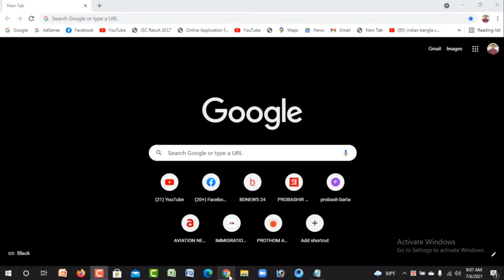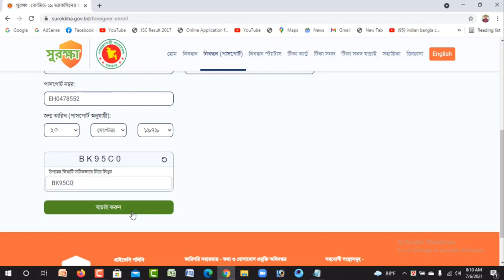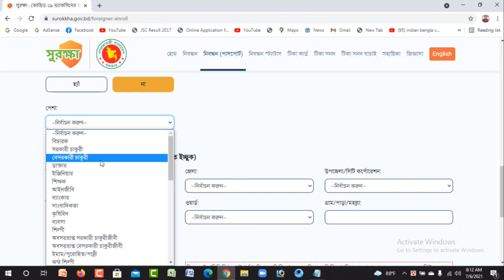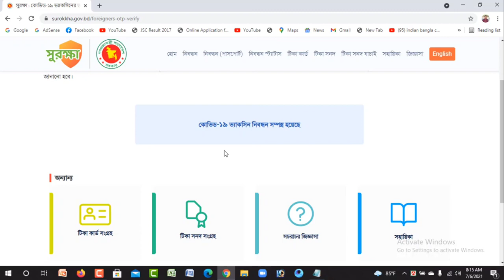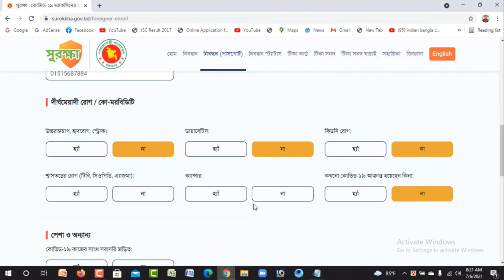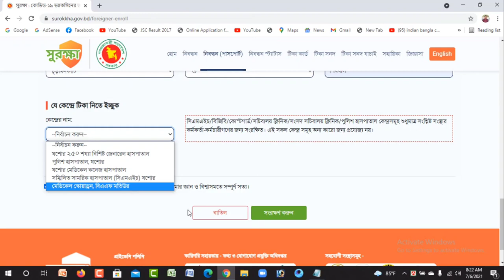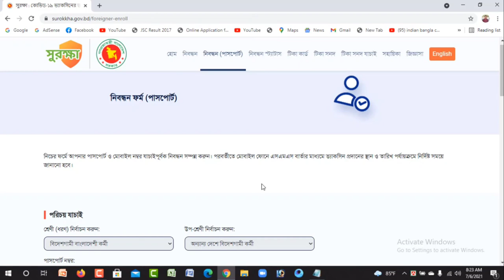সুরক্ষা ওয়েবসাইটে প্রবাসীদের ভ্যাকসিন নিবন্ধনের নিয়ম । Registration For Vaccine on Surokkha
সুরক্ষা ওয়েবসাইটে প্রবাসীদের ভ্যাকসিন নিবন্ধনের নিয়ম । Registration For Vaccine on Surokkha @ShowrovesWorld

সুরক্ষা ওয়েবসাইটে প্রবাসীদের ভ্যাকসিন নিবন্ধন পদ্ধতি। বিএমইটিতে নিবন্ধন চুড়ান্ত হওয়ার ২/১ দিন পর সুরক্ষা ওয়েবসাইটে নিবন্ধন করবেন। কারণ বিএমইটি থেকে আইসিটিতে তথ্য স্থানান্তর প্রক্রিয়ায় কিছুটা সময় লাগে।

নিবন্ধন চুড়ান্ত হলে যতো কম সময়ে সম্ভব আপনার মোবাইলে এসএমএস দিয়ে টিকা কেন্দ্রের নামসহ জানানো হবে। টিকা দনেয়ার তারিখের অন্তত এক দিন আগে আপনাকে এসএমএস দেয়া হবে। এখন প্রথমে শুধু সৌদি আরব ও কুয়েত প্রবাসীরা ফাইজারের টিকা পাবেন। ২ ডোজ টিকা নিতে মাঝখানে ২৮ দিন সময় লাগবে।

ঢাকায় ৭টি কেন্দ্র প্রতিদিন সর্বোচ্চ ২০০ জন করে মোট ১৪০০ জনকে টিকা দেয়া যাবে। ৫ জুলাই পর্যন্ত বিএমইটি থেকে ৪০ হাজহার প্রবাসীর তথ্য পাঠানো হয়েছে। তাই নতুন নিবন্ধিতদের কিছুটা সময় লাগবে, সেটা সহজেই অনুমান করা যাচ্ছে।